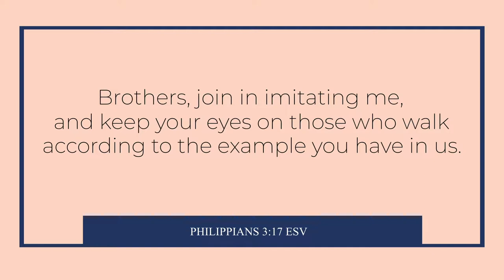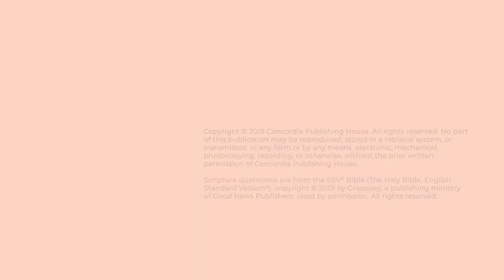Week 6 Video | Joy: A Study of Philippians by Deb Burma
Join author Deb Burma on her journey of Joy through the letter of Philippians. This video for week six focuses on joy in growth.